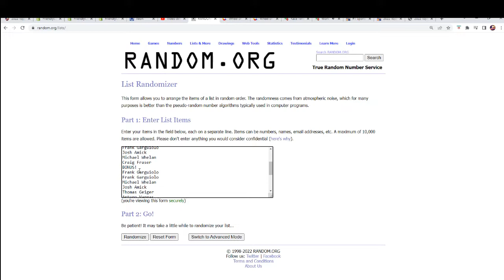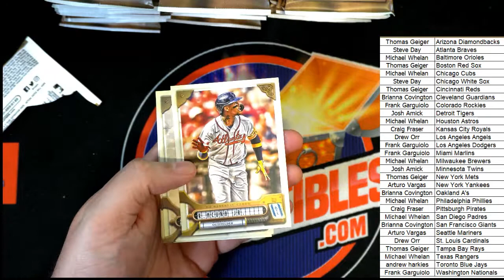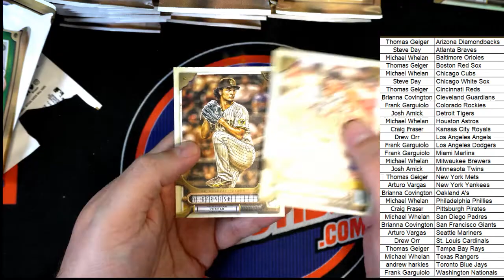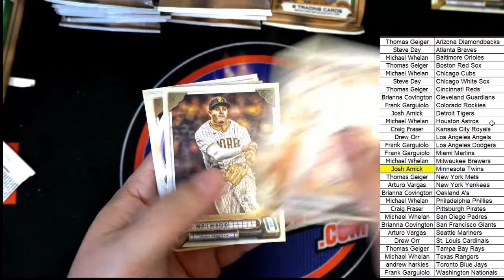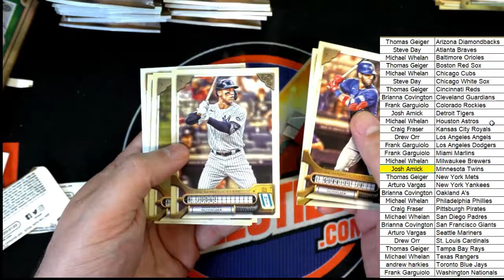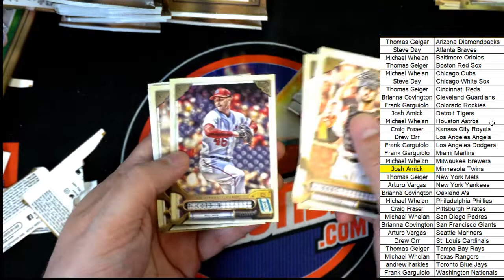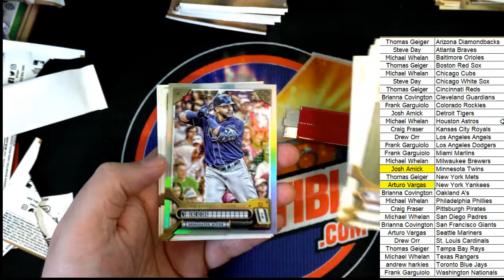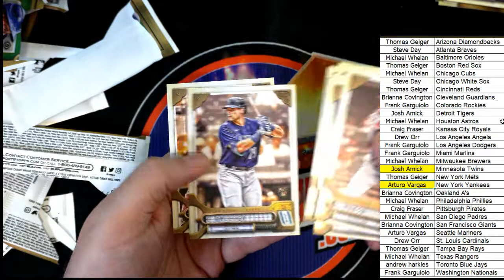2022 Topps Gypsy Queen Baseball ID 22TOPSGQPYT234